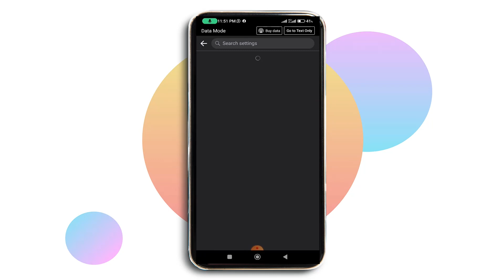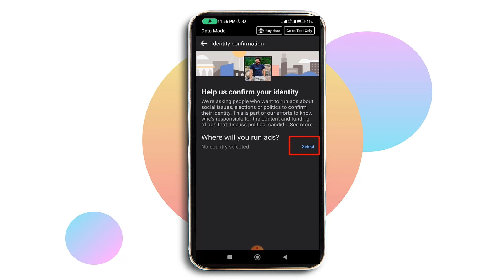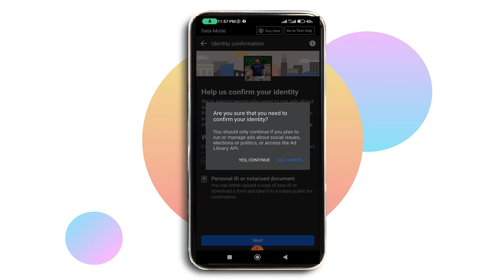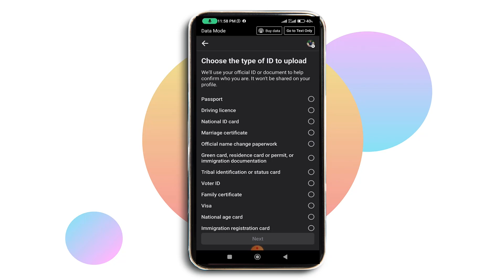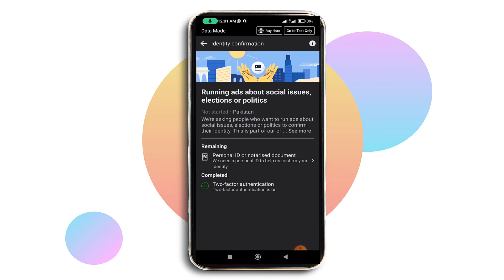Registered your Facebook account with your national ID Card | Facebook identity 2023 verified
how to fix facebook confirm your identity problem
how to,facebook login error
how to fix confirm your identity facebook problem
how to fix dstv error code
how to fix dstv on screen error
how to reactive facebook identity account
how to fix 404 error not found
how to fix facebook account warning problem

🙍‍♂️About Sky brain
What's up guys, Sajid Khan Yousafzai here! Welcome to Sky Brain Academy! The purpose of this channel working on Information Technology uploading technology tips & Tracks videos, I love entertaining you guys through information technology, as well as helping you. I try my best to upload quality content all the time and I am always looking for ways to improve your Skill. Your support means a lot!